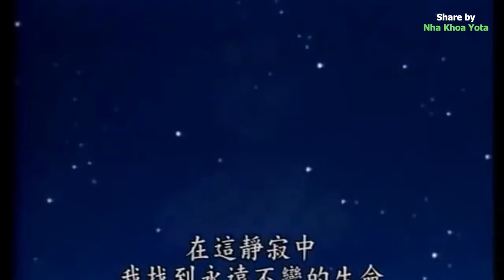(5/10) câu chuyện đức phật Đại Ca Nhiếp share by Nha Khoa Yota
Nha khoa Yota luôn coi khách hàng là trọng tâm trong mọi suy nghĩ và hành động vì: "Răng của bạn cũng như răng của chúng tôi".
Nha Khoa Yota với
✅  Cơ sở vật chất hiện đại được Sở Y Tế cấp giấy phép.
✅  Được dẫn dắt bởi Đại Tá Bs Tuệ và các Bs Đại Học Y Hà Nội
✅  Đội ngũ y bác sĩ Uy Tín - Số 1 công nghệ.
✅  Cam Kết 100% thẻ bảo hành chính hãng. Nói không với hàng giả
✅  Cam kết hoàn tiền 100% nếu khách hành không hài lòng

➤ Thời gian làm việc:
     Sáng: 8h - 11h30
     Chiều: 14h - 19hh
(Tất cả các ngày trong tuần)